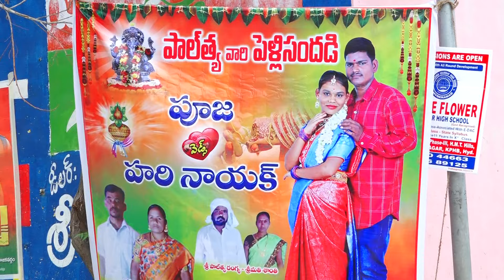Pooja Weds Hari Nayak Wedding Part-01 | Ramayanamashok